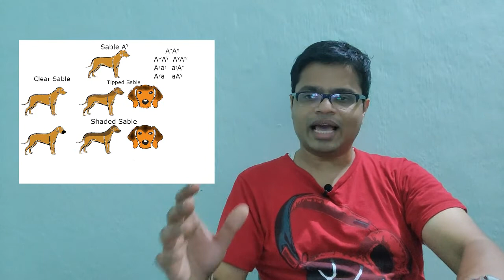Facts to know 05: Agouti Locus|Dog coat color genetics|நாய் வண்ண மரபியல்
In this mini series of 'Dog color genetics', we discuss in detail A Locus gene or Agouti Locus gene pattern.